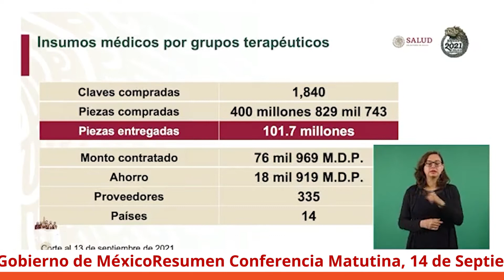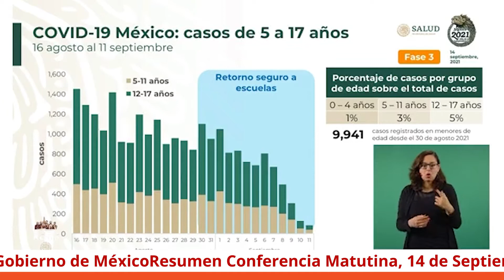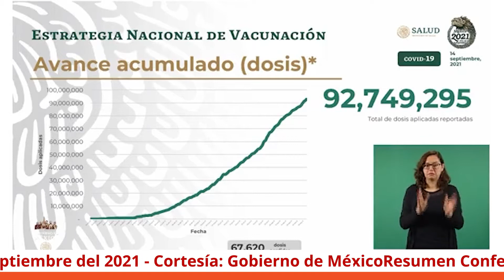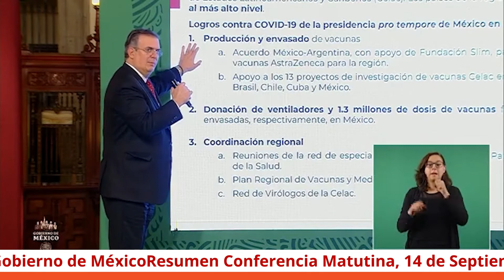AMLO invita a ciudadanos a adquirir boleto para la rifa - Resumen Mañanera 14 de septiembre del 2021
En la conferencia matutina de hoy el presidente, Andrés Manuel López Obrador, anunció que hoy se terminará de vacunar a la población de los municipios fronterizos con Estados Unidos, lo que permitirá reactivar la frontera.